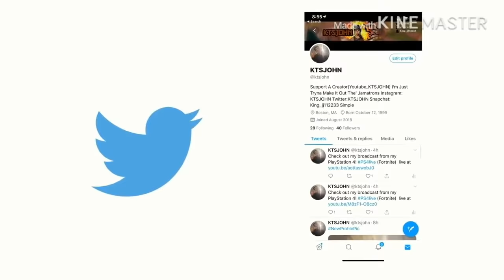So I Versed *Toxic Players* From My City Using A Bot Skin 😱😱(WE VERSED IN REAL LIFE) *INTENSE* !!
200 Likes?
Use Code "Youtube_KTSJOHN" For 10 Years Of Goodluck!
Kawcn
  AboveJordan
Tahhh Y'all Like Up The Vid And Share For The Kid Simple.
 I Do Not Own Copy Rights To Music
 I'm Just Tryna Make It Out The Jamatrons
Socials:
 Appreciate All The Love And Support Y’all
  do I have the potential to be as good as tfue faze myth daequan mongraal faze and all of tsm? be honest taahhh anyways merch on the way i love yall taah, fortnite battle royale up then .